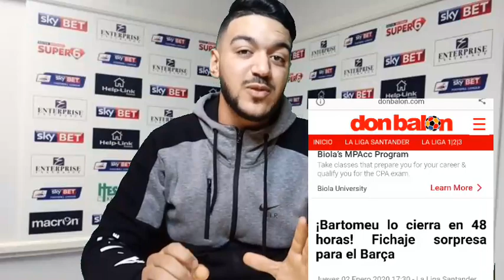نادي برشلونة يفجر قنبلة من العيار الثقيل و تريد ضم اللاعب الجزائري عيسى ماندي في هذا الميركاتو